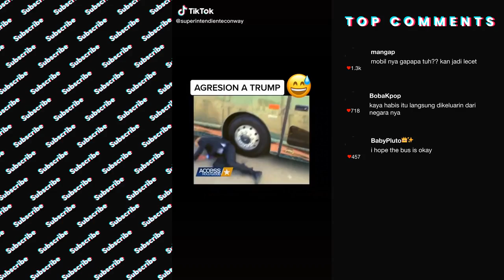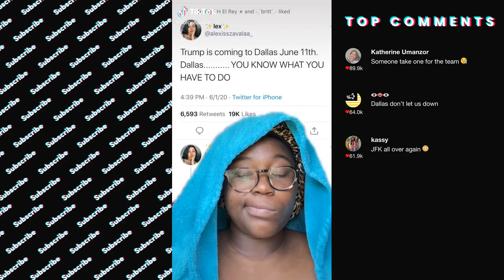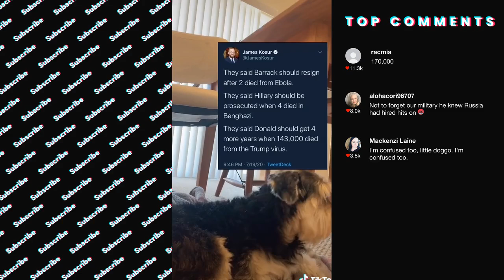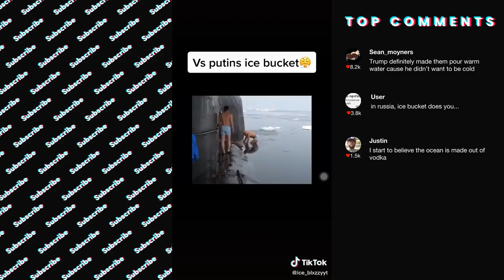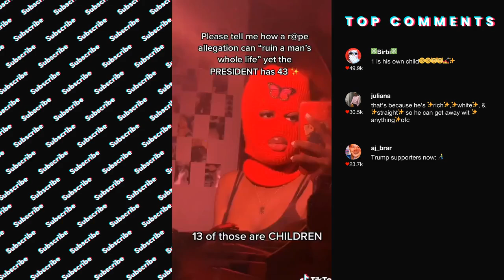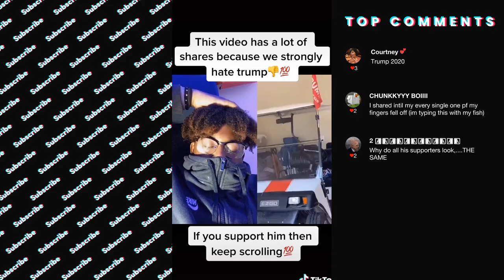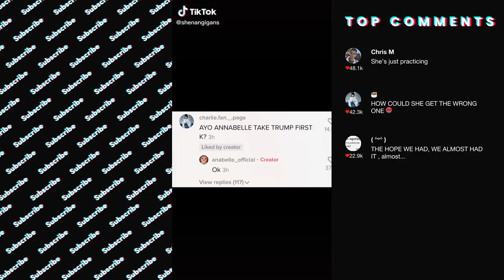TIK TOK TRUMP MEMES for tiktok supremacists 🤨🤨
Daily TikTok compilations picked for your escape. We pick some favorites and get them up for you to enjoy! Today we're serving up

Let us know what compilations you want to see!

Daily TikToks on any and every topic

It's Slytherin day
Gryffindor: 88 points
Hufflepuff: 16 points
Ravenclaw: 33 points
Slytherin: 24 points
Like: +1 Slytherin
Comment: +5 Slytherin